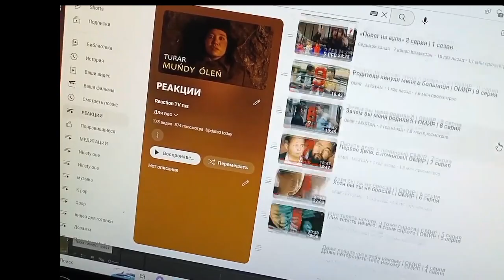Реакция на Ziruza - Уятсыз бала